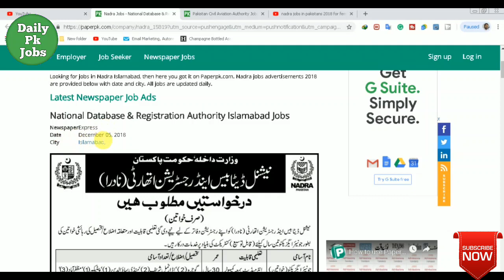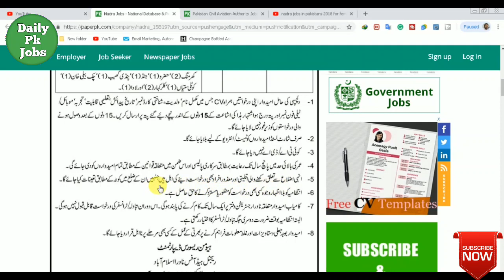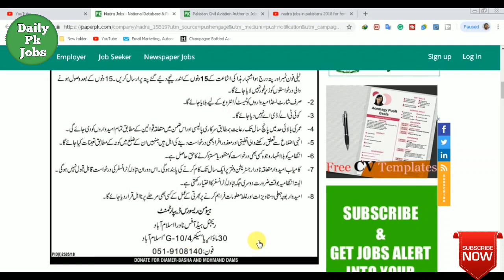nadra jobs in punjab pakistan | nadra jobs in punjab 2018-19 | nadra 50+ posts for females 2018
Hi friends,

females nadra jobs
these jobs dated on 5-Dec-2018
last date of apply 20 dec 2018
no of posts 50+
only females can apply
latest jobs in Nadra for female in Punjab 2018-19 | latest nadra jobs 2018 | nadra Punjab jobs |
thanks.
nadra jobs in punjab pakistan
nadra jobs in punjab 2018-19
 nadra 50+ posts for females 2018